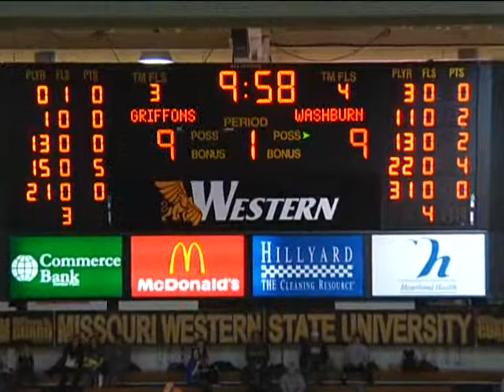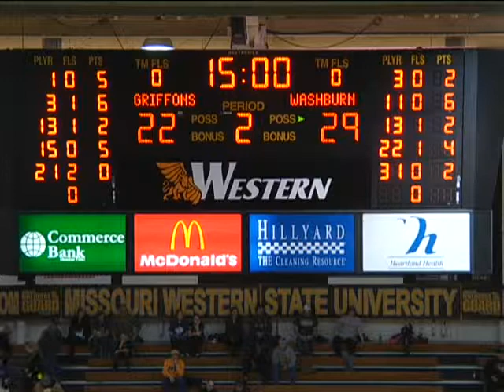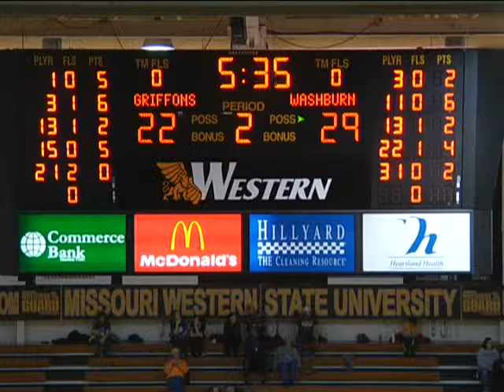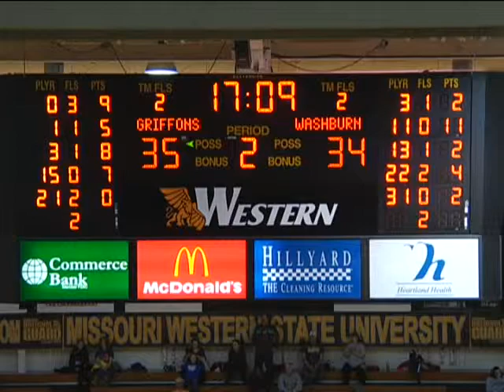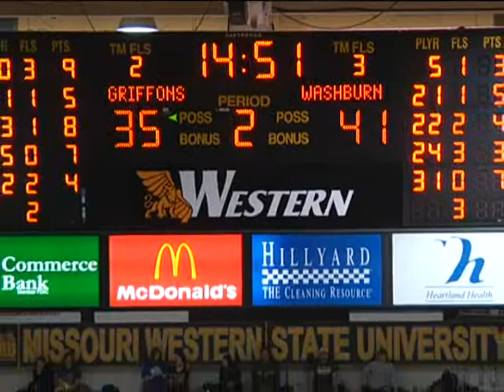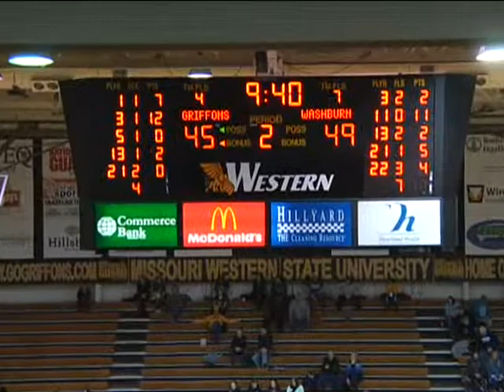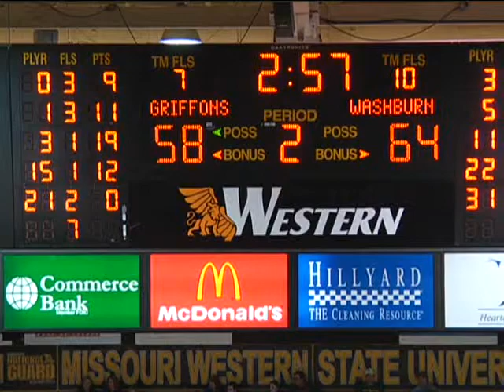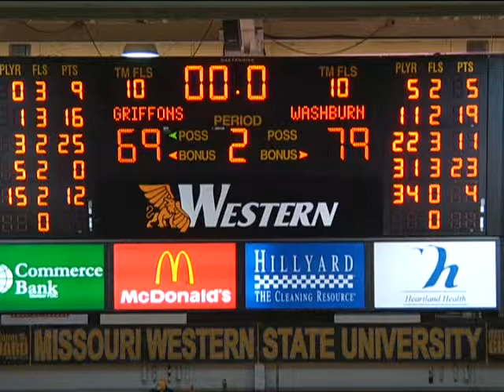Washburn at MWSU MBB Full Game 2014 Leon Flowers #31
Leon Flowers 6'4 guard has 24 point in 2nd half.